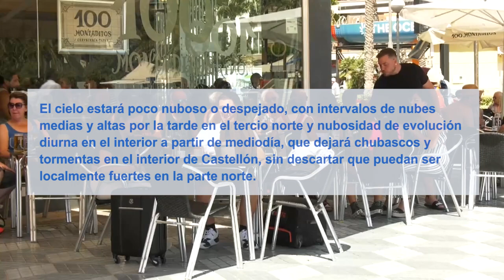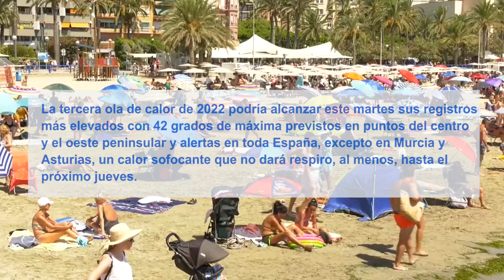Máximas y mínimas altas en el litoral de la Comunitat Valenciana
Las temperaturas máximas serán significativamente altas en el interior y prelitoral de Valencia, según la predicción de Aemet.

El cielo estará poco nuboso o despejado, con intervalos de nubes medias y altas por la tarde en el tercio norte y nubosidad de evolución diurna en el interior a partir de mediodía, que dejará chubascos y tormentas en el interior de Castellón, sin descartar que puedan ser localmente fuertes en la parte norte.

El viento soplará variable flojo, con predominio de las componentes sur y este por la tarde, reforzado en el litoral central.

La tercera ola de calor de 2022 podría alcanzar este martes sus registros más elevados con 42 grados de máxima previstos en puntos del centro y el oeste peninsular y alertas en toda España, excepto en Murcia y Asturias, un calor sofocante que no dará respiro, al menos, hasta el próximo jueves.